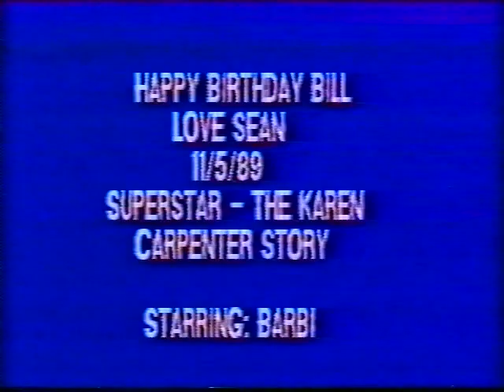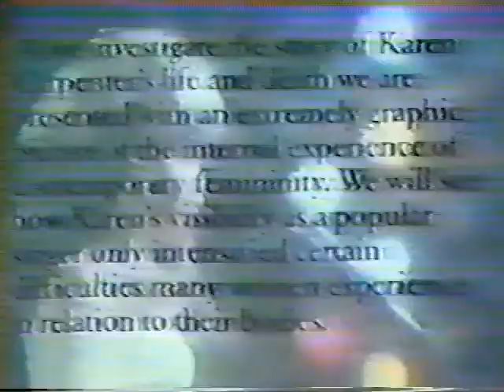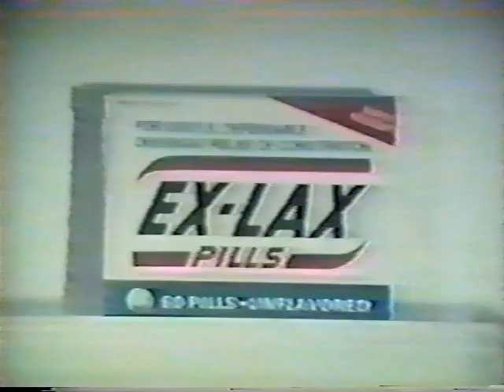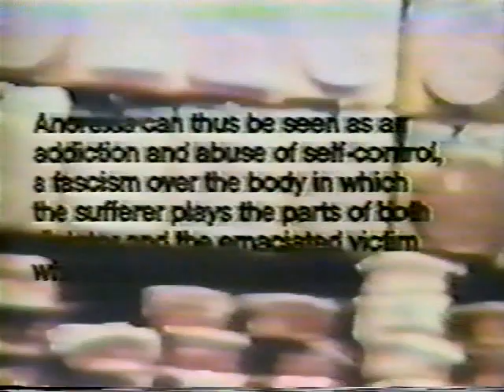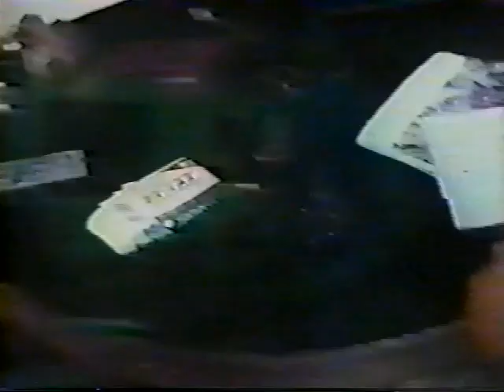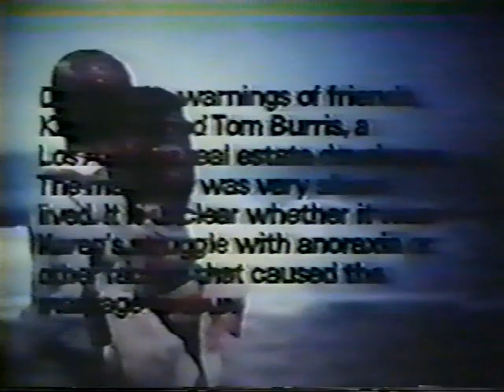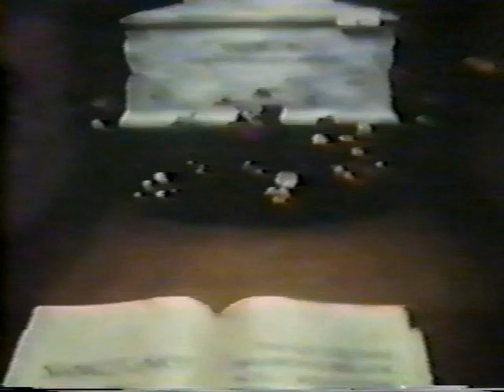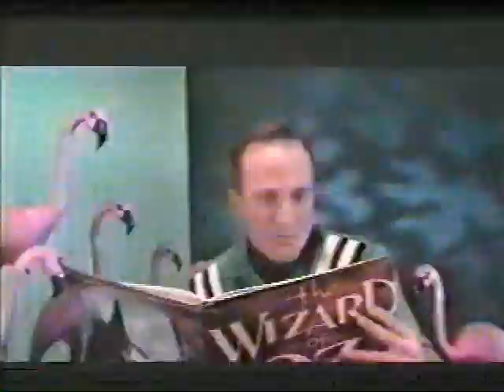Superstar: The Karen Carpenter Story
Reception and copyright lawsuit
Upon its release, the film was a minor art hit, and was shown at several film festivals.[6] However, shortly thereafter, Richard Carpenter viewed the film and became irate with its portrayal of his family and himself. It later emerged that Haynes never obtained music licensing from either Richard or the Carpenters' label, A&M Records, for the numerous songs used in the film. Richard sued Haynes for failing to obtain the clearances and won to the point of blocking Superstar's theatrical release.[7] The Museum of Modern Art retains a copy of this film, but in an agreement with The Carpenter Estate, they do not exhibit it.[6] Nevertheless, bootleg copies remain in circulation[8][9] and it can still be seen on YouTube.

The film follows Karen Carpenter from the time of her "discovery" in 1966, her quick rise to stardom, to her untimely death by cardiac arrest (secondary to anorexia nervosa) in 1983. It begins in Karen's parents' home in Downey, California on February 4, 1983, and the viewer follows through the eyes of Karen's mother, Agnes Carpenter, as she discovers her body in a closet. The film then returns by flashback to 1966, and touches on major points in Karen's life including the duo's signing with the A&M record label, their initial success and subsequent decline, Karen's development of anorexia nervosa, her 14-month marriage to Thomas Burris, Karen's on-stage collapse in Las Vegas, her search for treatment for her anorexia nervosa, the attempt to restart her career, and finally a claim that she gradually developed a reliance on syrup of ipecac (a product that, unbeknownst to her, destroyed her heart and led to her cardiac arrest and death).

An unusual facet of the film is that, instead of actors, almost all of the parts are played by modified Barbie dolls. In particular, Haynes detailed Karen's worsening anorexia by subtly whittling away at the face and arms of the "Karen" Barbie doll. Sets were created properly scaled to the dolls, including locales such as the Carpenter home in Downey, Karen's apartment in Century City, restaurants, and recording studios. Details such as labels on wine bottles and Ex-Lax boxes were shrunk in proportion. Interspersed with the story are documentary-style segments detailing both facts about anorexia and the times in which Karen Carpenter lived, as well as blurred and distorted flashing segments that are intended to break the flow of the film. These segments were seen as melodramatic parodies of the documentary genre. The underlying and unauthorized soundtrack includes many popular hits of the day, including duets such as Elton John and Kiki Dee and Captain & Tennille, and songs by Gilbert O'Sullivan, Leon Russell, as well as the bulk of The Carpenters' hits themselves. However, the soundtrack also includes distinctive experimental synthesizer pieces that serve as motifs during extremely tense moments in the plot.

The tone of the film is sympathetic to Karen, especially in regard to her anorexia, but much of that sympathy is seemingly gained by making the other characters unsympathetic. Karen's parents, Harold and Agnes, are portrayed as overly controlling, attempting to keep Karen living at home even after she turned twenty-five. Agnes was portrayed as unaware of the extent of Karen's problem with anorexia. The duo's initial meeting with A&M Records owner Herb Alpert (who is simply called Mr. A&M in the credits) was inter-cut with stock footage of Vietnam War scenes. Richard Carpenter was portrayed as a rampant perfectionist who frequently sided with his parents against Karen, and he was also depicted as being more concerned with his and Karen's careers than with Karen's health. This culminated in a scene where Richard berates a fatigued and obviously ill Karen for not meeting business demands, yelling at her, "What are you trying to do? Ruin both of our careers?", causing her to break down in tears. Haynes then insinuated, during a fight between Richard and Karen over her renewed use of Ex-Lax, that Richard had a secret that he didn't want his parents to know about. Haynes' dark treatment of the film included using black captions which often blend in with the scene, rendering them unreadable.

Haynes also works spanking, a common theme in his works, into the film, through a repeated segment featuring a black-and-white overhead view of someone administering an over-the-knee spanking to the bare-bottomed adult Barbie Karen. The meaning of this segment is never discussed, leaving it to the viewer's imagination and serving as a motif breaking any intention of normality in the film.